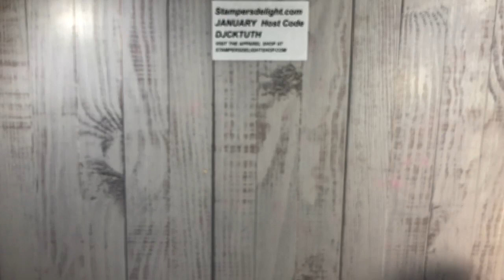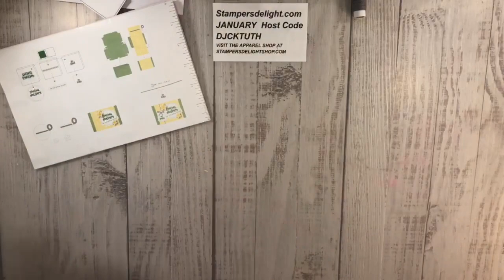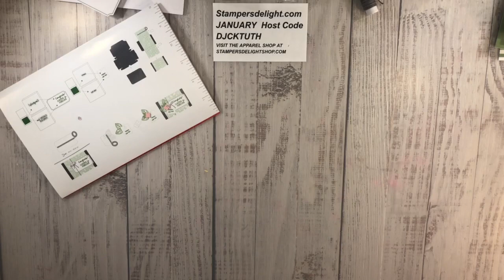December Paper Pumpkin & Alternatives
Stampersdelight.com

Sign Up for my Free Newsletter & Tutorials
right here!

Reserve your Paper share today! Paper share includes Sale a bration Paper and Host Papers while Supplies last

January Host Code
DJCKTUTH

I have rewards program
10 punches gets you a $25 in free product good only through me.
every $50 before shipping & tax you get one punch